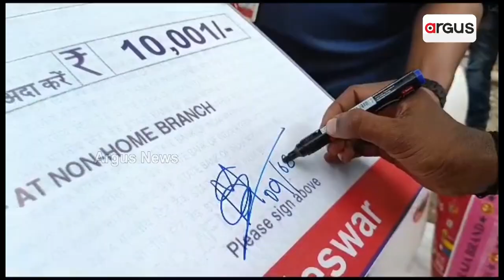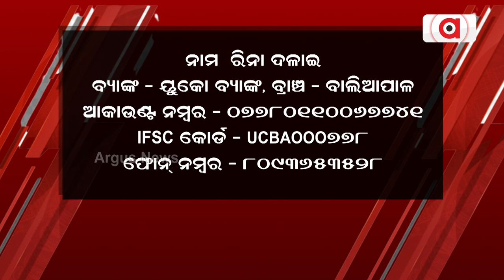Saving Young Lives: Help For You Foundation's Inspiring Mission & Fundraising Efforts